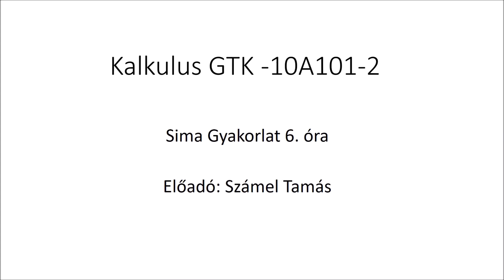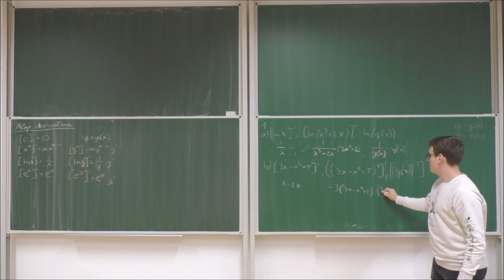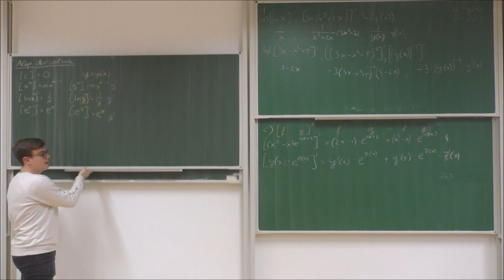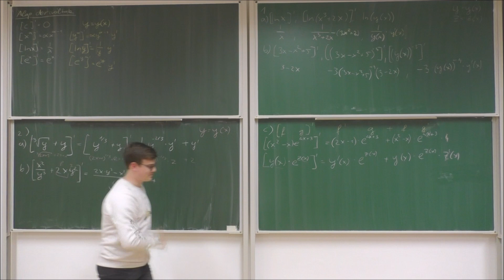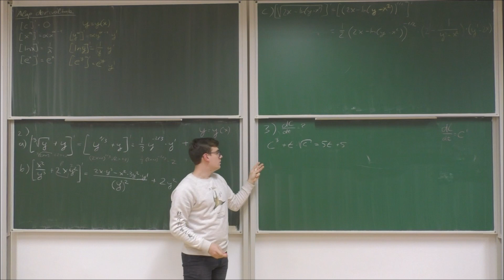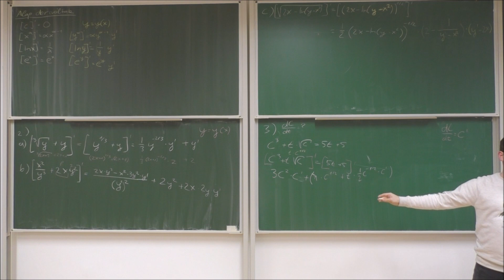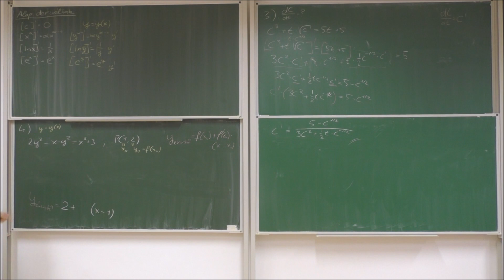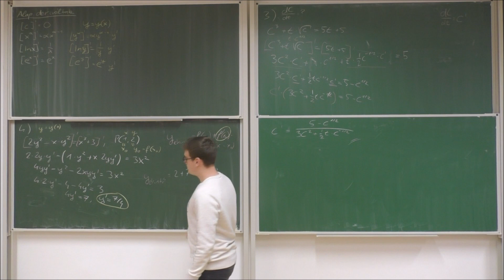GTK Kalkulus - Sima Gyakorlat 6. óra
Előadó: Számel Tamás
0:00 1. feladat
14:38 2. feladat
29:06 3. feladat
38:15 4. feladat